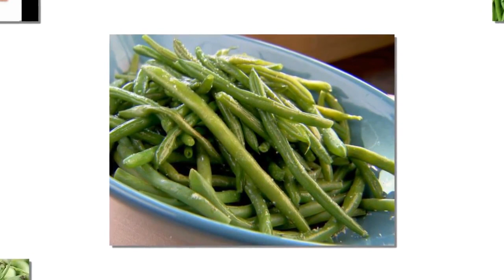பீன்ஸ் சாப்பிடுவதால் கிடைக்கும் நன்மைகள், &மருத்துவ பயன்கள்,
டாக்ஸ் ;
 பீன்ஸ்  நன்மைகள் ,
 பீன்ஸ்  மருத்துவ பயன்கள் ,
 பீன்ஸ்  நன்மைகள் &தீமைகள் ,
 பீன்ஸ் பயன்கள் ,
 பீன்ஸ்  உடல்நல குறிப்புகள் ,
 பீன்ஸ்  அழகு குறிப்புகள,
 பீன்ஸ் பாட்டி வைத்தியம் ,
 பீன்ஸ்  வீட்டு வைத்தியம,
 பீன்ஸ்  குறிப்புகள்,
 பீன்ஸ்  தமிழ் மொழி,
 பீன்ஸ் உடல்நலம் ,
எல்லா நோய்களையும் தீர்க்கும் பீன்ஸ் ,
 பீன்ஸ் பொரியல் ,
 பீன்ஸ் குழம்பு  செய்வது எப்படி ,
 பீன்ஸ் ,